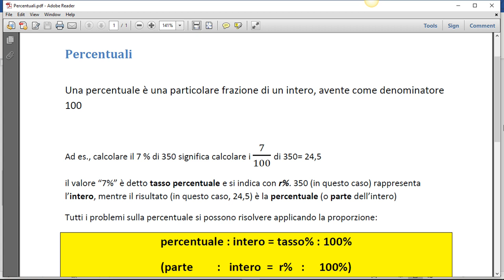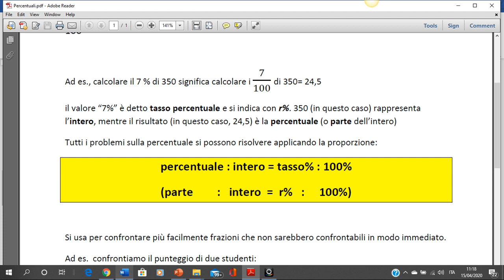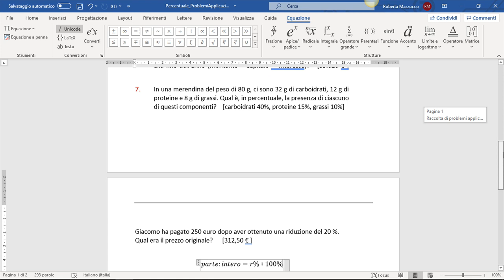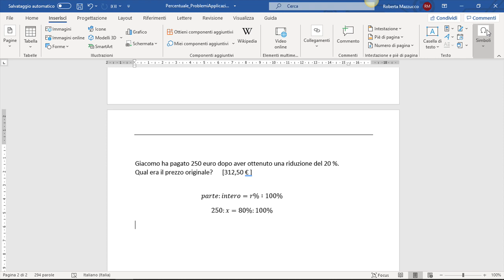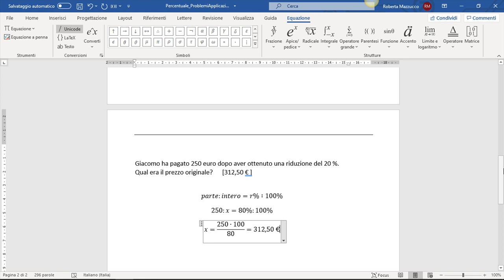percentuali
Breve guida per risolvere problemi sulle percentuali.
Rivolto a studenti di seconda media.